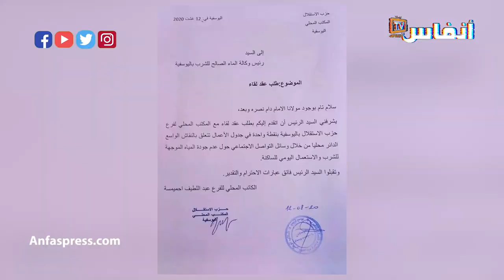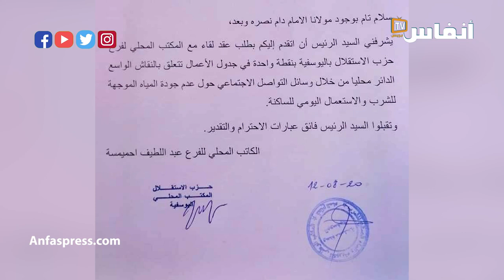الحوض المائي وقلق سؤال جودة الماء باليوسفية